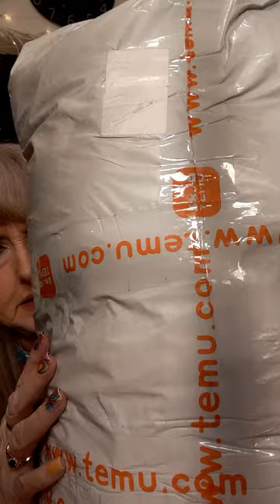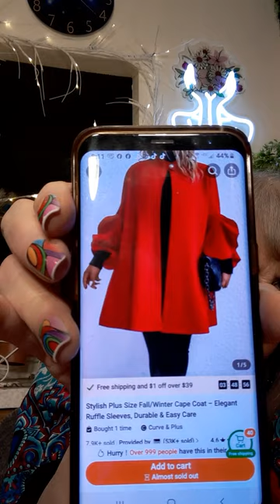Part 1 Temu time! YAHOO!!!! I LOVE temu delivery day.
Welcome,  Hello there! How ya all doing? I am thrilled that you stopped by,  pour yourself a cup of coffee, tea, water, wine, the hard stuff? I'm just happy to have you here.  I n today's economy after paying bills, buying groceries,  gas, there isn't  much left for you or the family to purchase clothes.  Stock up on some gifts for an emergency birthday party. No matter what you like or hobbies are, I guarantee there is something for everyone on temu!

Dream Deals Alert!
🌟 Dive into a world of savings with Temu!
Click now and get up to a $100 coupon bundle to make your shopping spree sweeter.
🚨🚨Don't wait; these deals fly fast!